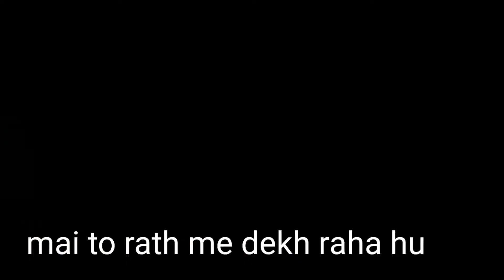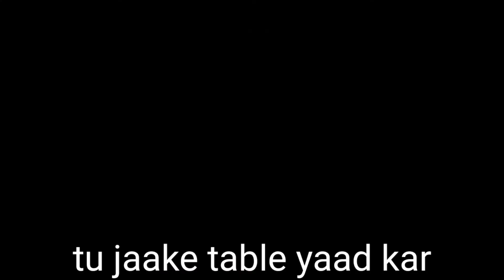Bears roasting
bears roast
credit shub skeleton